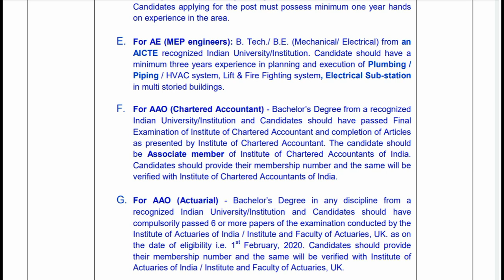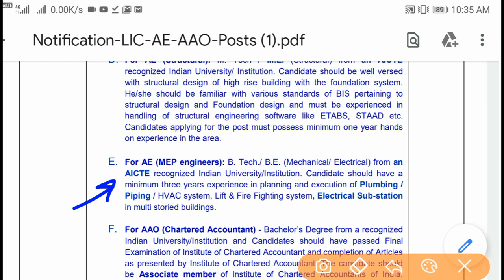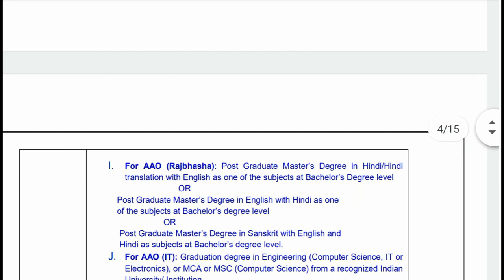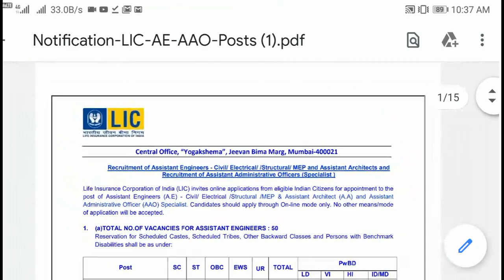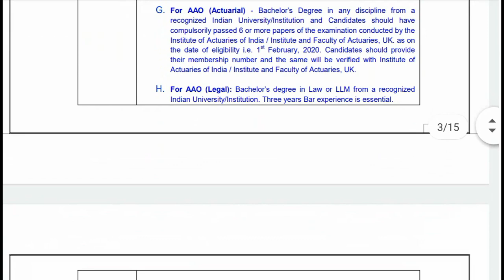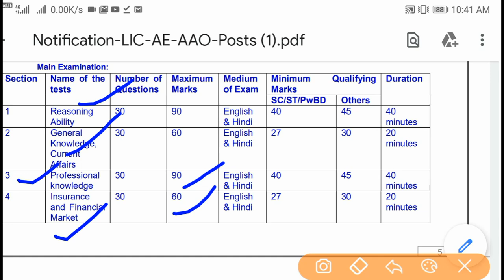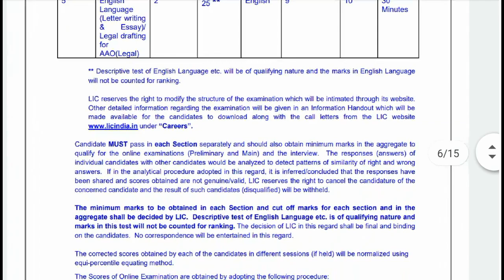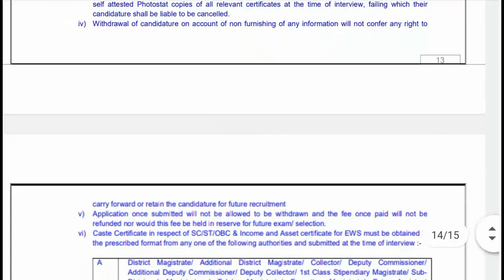lic recruitment 2020|AAO & AE Posts|Selection Process|Eligibility|Assistant Engineer AAO LIC vacancy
lic aao recruitment 2020

lic assistant 2020 vacancy

lic recruitment 2020 apply online

lic assistant engineer vacancy 2020

lic aao recruitment 2020 notification

1. Beltron Bihar 2019 (Computer Quiz video)

2. Bihar (Jobs Notification & Latest News)

4.

5.

9. Polity (For all Competitive exam)

10 . March 2019 current affairs 2019 video

12. January 2019 Current Affairs video